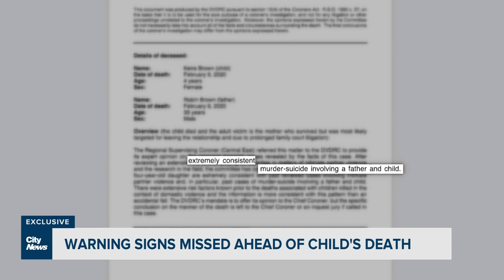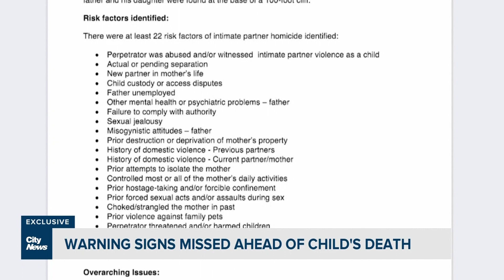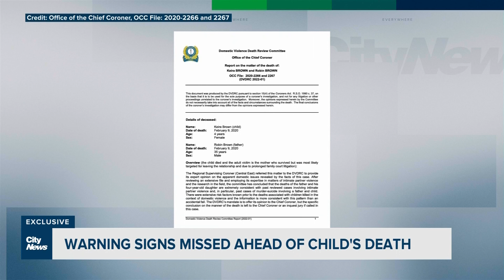3-year-old Ontario child likely killed by her father in act of revenge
In a CityNews exclusive, a report for the chief coroner finds Keira Kagan died with her father in what was likely a murder-suicide that was an act of revenge against her mother. Cynthia Mulligan on how the system failed to protect the little girl.